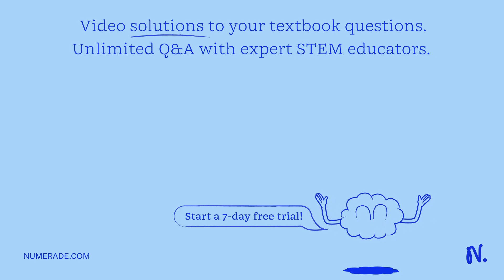An object carries a charge of -8.0 ÂµC, while another carries a charge of -2.0 ÂµC. How many electr…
An object carries a charge of -8.0 ÂµC, while another carries a charge of -2.0 ÂµC. How many electrons must be transferred from the first to the second object so that both objects have the same charge?

Join Numerade today at:
UnderstandingElectricChargeandField:AComprehensiveGuide